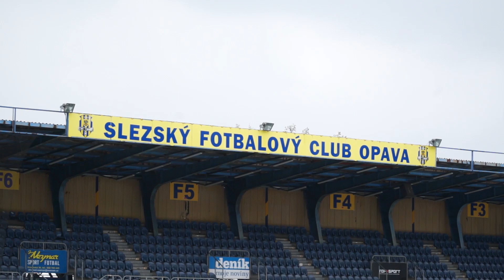Finále MOL Cupu 2016/2017: Z obou břehů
Co řekli hráči obou týmů před soubojem o pohárovou trofej?